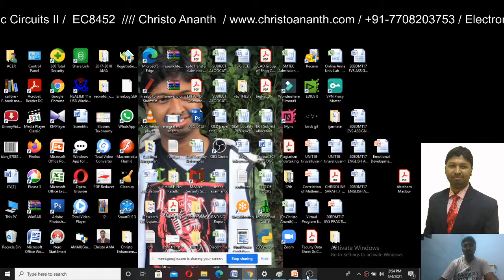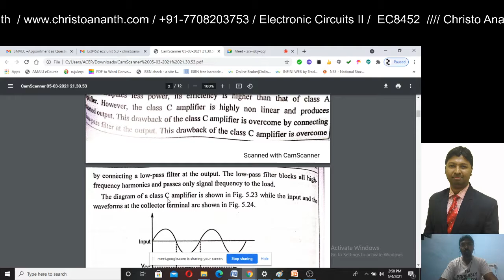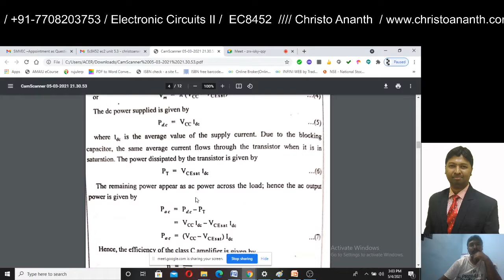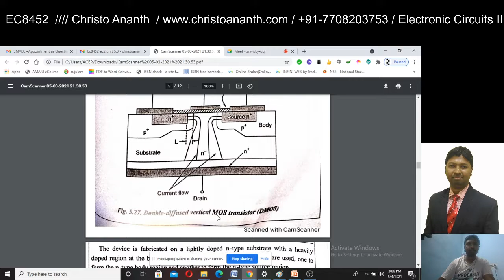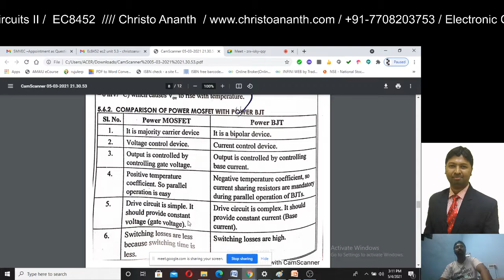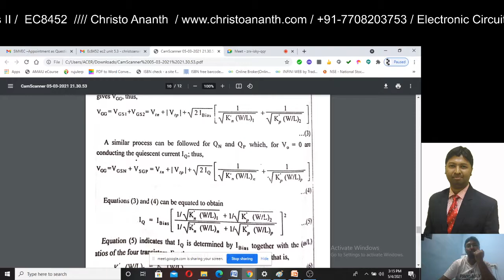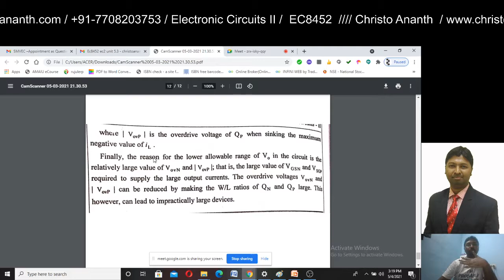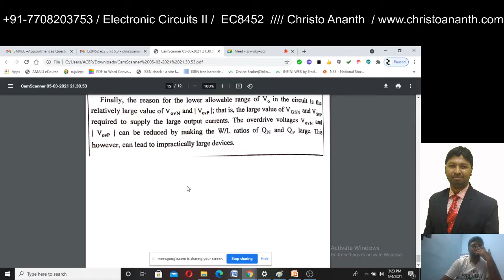Christo Ananth - Class C, AB Power Amplifier using MOSFET- Electronic Circuits - II - EC8452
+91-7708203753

Christo Ananth got his B.E. Degree in Electronics and Communication Engineering in 2009 and his M.E. Degree in Applied Electronics in 2013. He received his PhD Degree in Engineering in 2017. He completed his Post Doctoral Research work in Co-operative Networks in 2018. Christo Ananth has almost spent a decade in research, instructing, counseling and down to earth application improvement. His exploration skill covers Image Processing, Co-operative Networks, Electromagnetic Fields, Electronic Devices, Wireless Networks and Medical Electronics. He has taken an interest and presented 3 papers in National level Technical Symposiums, 9 Research papers in National Level Conferences, 31 Research Papers in International level Conferences, 59 Research Papers in refereed and indexed International Journals in the field of Embedded Systems, Networking, Digital Image Processing, Network Security and VLSI. He has attended 45 Technical Seminars/Training Courses/Faculty Development Programs. He has contributed 25 Dissertations / Thesis / Technical Reports in International Publication Houses, 28 International Book Chapters in USA and has authored & published 4 National-level Engineering Text books and authored 3 International-level Engineering text books. He has published 10 Monographs in Reputed International Journals. He is a beneficiary of Special note in 6 Engineering Text books associated to Anna University,Chennai. He is the recipient of 15 Honours & Best Faculty Awards including “Best Knowledge Exchange/Transfer Initiative Of The Year- 2017”, “Engineering Leadership Award”, “Young Scientist Award – 2017”, “Sir James Prescott Joule Award”, “Outstanding Digital Innovator Award – 2017”, “2018 Albert Nelson Marquis Lifetime Achievement Award”, “Exemplary Information And Communication Engineer Award” and “Green Peace Award – 2017” for his Excellence in Engineering Education.
At present, he is a member of 140 Professional and Social-Welfare Bodies over the globe. He is a Biographical World Record Holder of Marquis' Who’s Who in the World (32nd,33rd and 34th Edition) for his exceptional commitment towards explore group from 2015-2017. He has conveyed Guest Lectures in Reputed Engineering Colleges and Reputed Industries on different themes. He has earned 4 Best Paper Awards from different instruction related social exercises in and outside India. He has organized nearly 23 self-supporting National level Technical Symposiums, Conferences and Workshops in the field of Embedded Systems, Networking, Digital Image Processing, Network Security, VLSI, Biotechnology, Management and Architecture. He is a Technical Advisory Board member of nearly 90 National Level/International Level Technical Conferences over the globe. He is serving as Editorial board member/Reviewer of 381 SCI/ISI/Scopus/Web of Science indexed International Journals and 155 Refereed, Indexed and Reputed International Journals. He has set up about 87 MOUs as Chief with Educational Institutions over the globe. He is chosen as an elected fellow from ISECE (Malaysia) and a Life Member from ISTE (India).